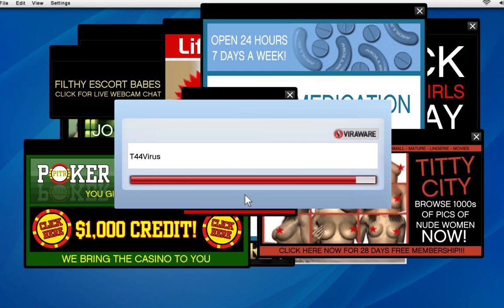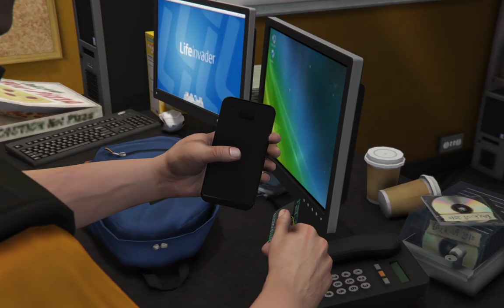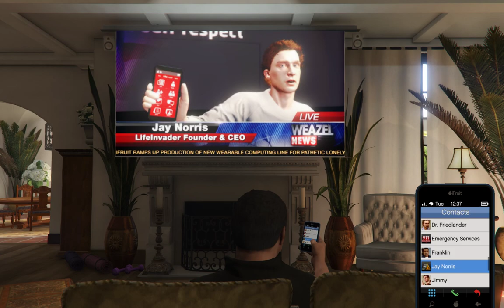KILLING JAY NORRIS - LIFEINVADE FOUNDER & CEO | GTA 5 Episode #4 | Storymode Gameplay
KILLING JAY NORRIS - LIFEINVADE FOUNDER & CEO | GTA 5 STORY MODE GAMEPLAY EP#4

Audiance Searches:
gameplay
walkthrough
game
4k
4k gameplay
hdr
longplay
walkthrough gameplay
no commentry
urdu commentry
hindi commentry
urdu
hindi
hindi gameplay
no
commentry
gta 5
gta v
grand theft auto 5
gta5
gta 5 gameplay online
gta online
gameplay of gta 5
ps4
gta 5 download
ps4 gameplay